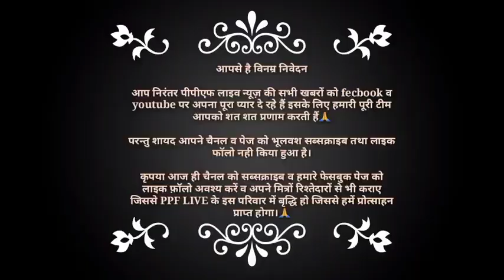फर्रुखाबाद में खुला गया पहला swimming pool,भीषण गर्मी से राहत पाने के लिए दूर दूर से पहुँच रहे लोग।